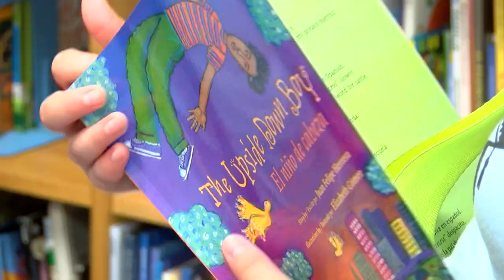HUTCHINS ES - FORD READING ALOUD/ STEAM PROGRAM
The Ford Fund's mission is to strengthen communities and make lives better in education. They visited Hutchins Elementary School to share their Ford Fund Read Aloud/STEAM Activity Program with third-grade students. Volunteers from Ford read "The Upside Down Boy" book where they built and raced cars as part of the STEAM portion of the program.
Thank you to the Ford Motor Co. for visiting Hutchins ES. Go Vikings!